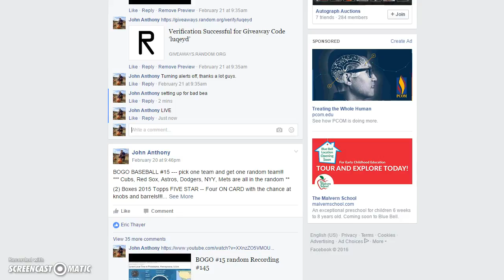Bad Beat #14 Random Recording #165